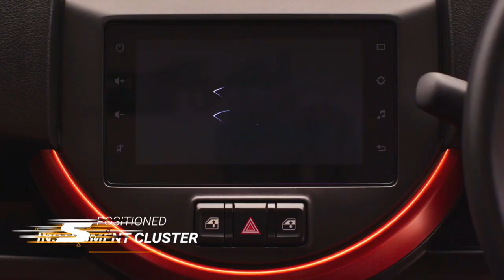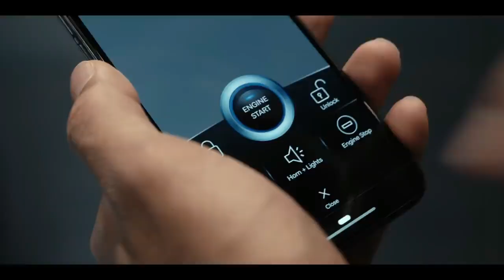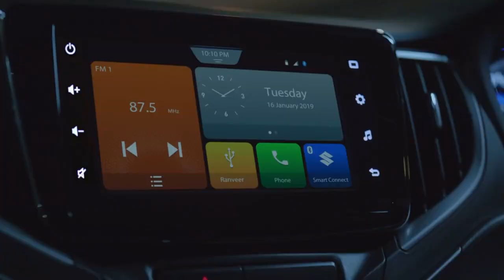कौन बिकी सबसे ज्यादा, किसकी हुई ठुकाई | Top 10 Best Selling Cars February 2020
In this Video - 2019 was not at all good  for auto sector.

In the month of February there are couple of surprises.. Here we share the  top 10 Best highest selling cars of india in February 2020

My Gears